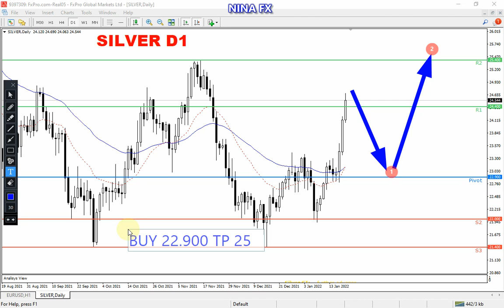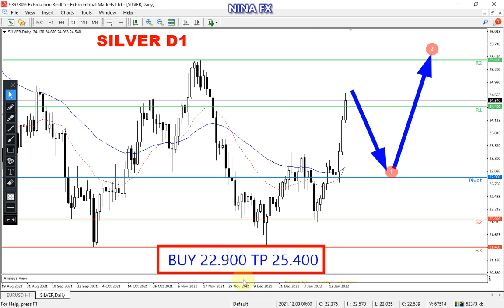Silver Daily Chart Analysis on January 21, 2022 by Nina Fx